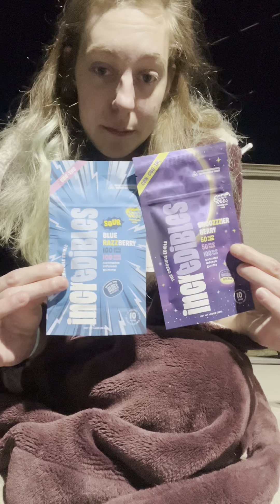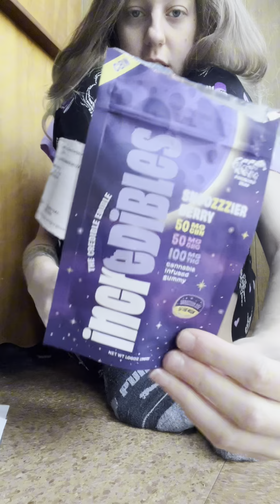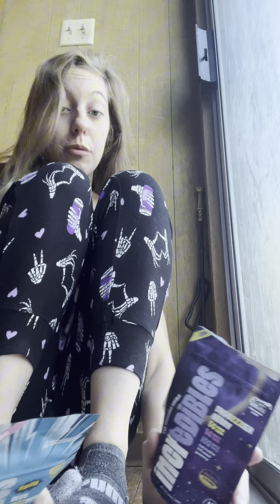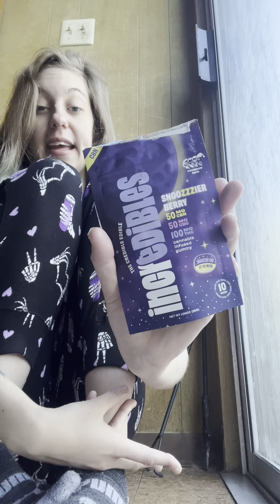Update On Incredible Tanghhhrine